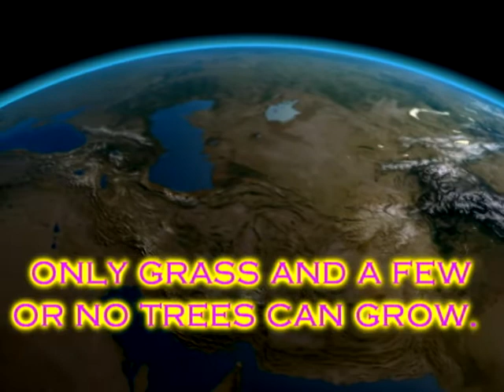Environmental Science Grassland in Asia Assignment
Essential Unit 2